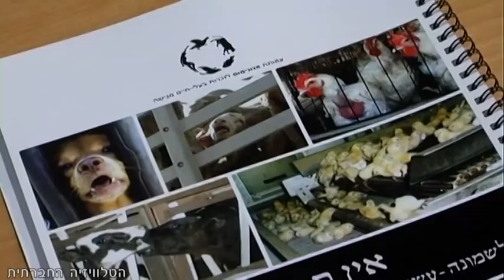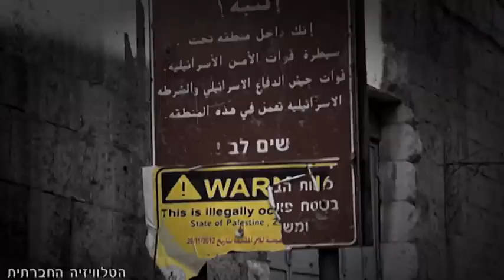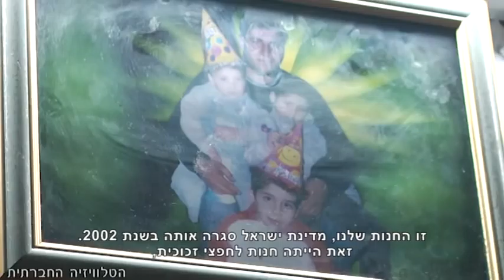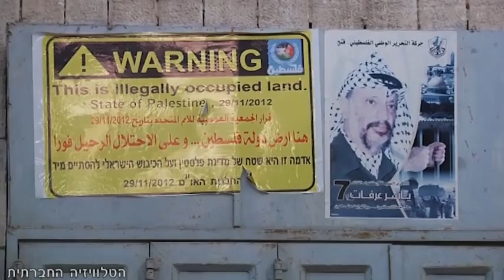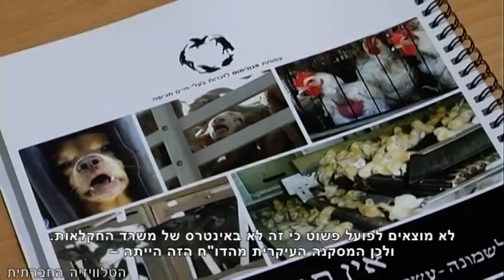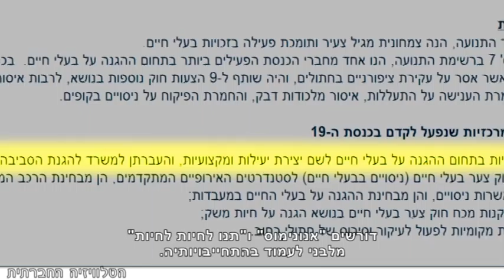סדר חברתי 26-2-2013 - מגזין אקטואליה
השבוע בסדר חברתי: אירוע מחאה לאחר תקיפת חסן אוסרוף בידי 15 צעירים בשל מוצאו. גם אזרחי ישראל סובלים מהסגר על רצועת עזה. הכתבה המרכזית - על רחוב השוהדא שהיה ציר מרכזי ותוסס בחברון ונחסם משנת 2000 לתנועת פלסטינים, אפילו לאלה שמתגוררים בו. גוף אחד - אינטרסים מנוגדים - מי יגן על בעלי החיים כמתחייב בחוק? קריאה להצטרפות להפגנה לציון 8 שנים למאבק תושבי בילעין בגדר ההפרדה.
המגזין בהפקת הטלוויזיה החברתית.